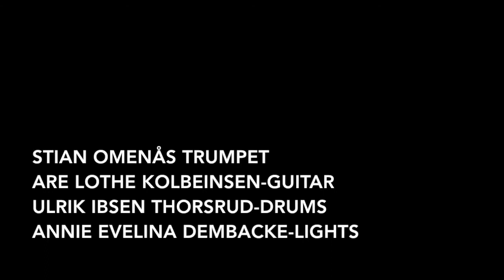Lydrommet Den norske opera & ballett, Barnas ultimadag 2014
Parallax- Lydrommet Den norske opera & ballett, Barnas ultimadag 2014, Ultima Festival 2014

Stian Omenås- Trumpet, percussion
Are Lothe Kolbeinsen- Guitar, prepared guitar
Ulrik Ibsen Thorsrud. Drums, percussion, musical saw
Annie Evelina Dembacke- lights